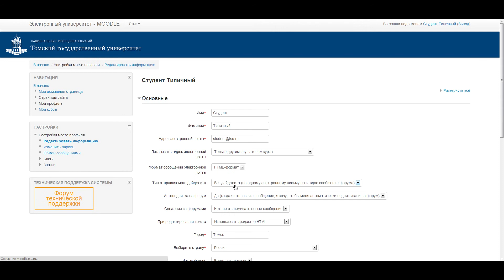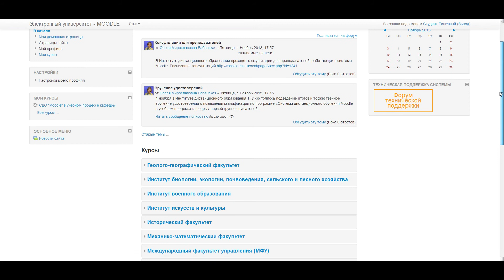Инструкция для студентов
В инструкции показано как:
- войти в систему;
- настроить личную страницу;
- приступить к работе с курсом в системе.